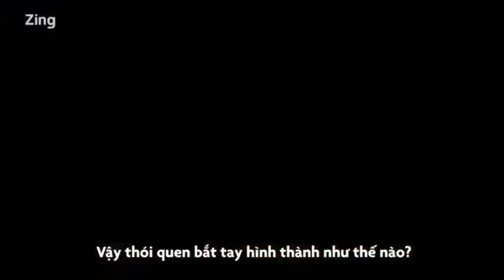Tại sao con người có thói quen bắt tay phải? không phải ai cũng biết ?